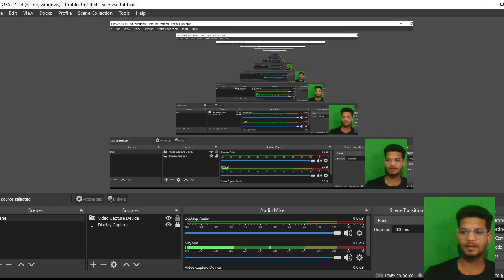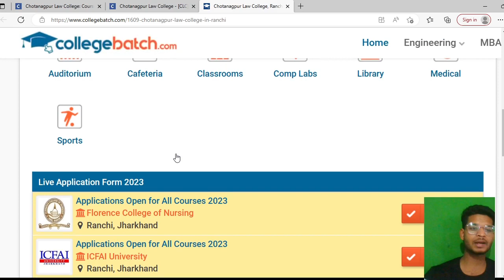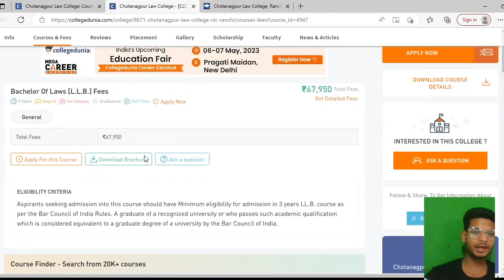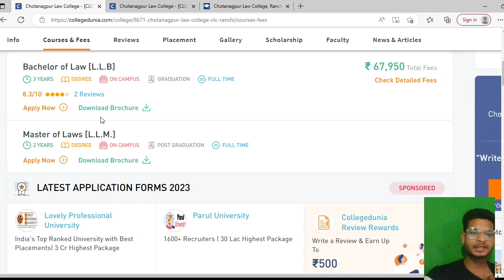chotanagpur law college ranchi admission process, chotanagpur law college ranchi fees,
ID
_kamesh-22

Tags...
3 year law college admission process 2023,